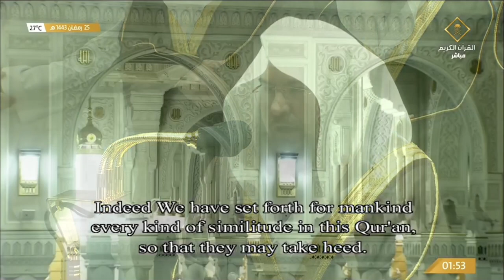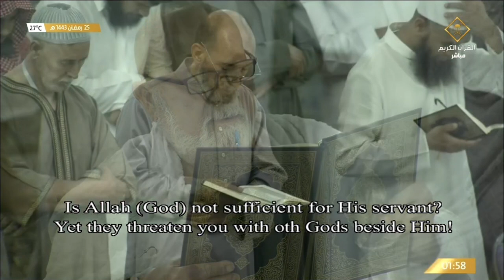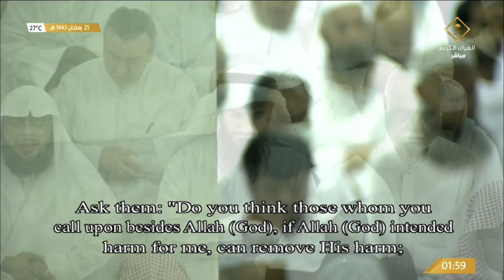25th Ramadan 1443 Makkah Tahajjud Sheikh Sudais